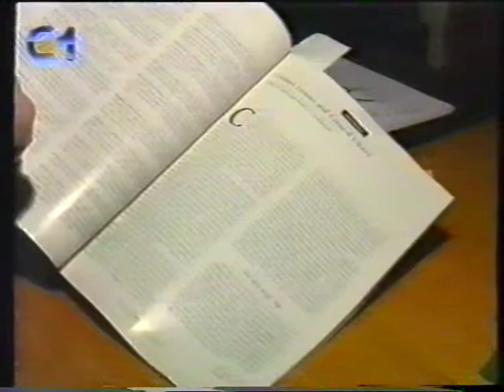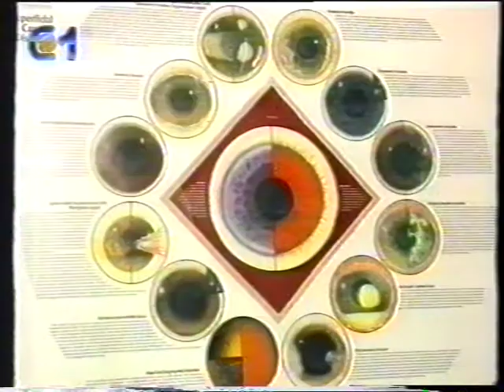Entrevista Prof. Salgado Borges sobre Lentes de Contacto no Telejornal RTP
Entrevista Prof. Salgado Borges sobre Lentes de Contacto no Telejornal RTP (1994).

Veja mais vídeos do Prof. Doutor J. Salgado Borges no